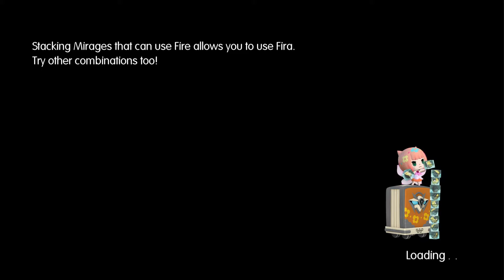World of Final Fantasy Gameplay Walkthrough Part 71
Lann and Reynn selects an opponent to fight in the coliseum when Ifrit and Shiva suddenly appear before them.